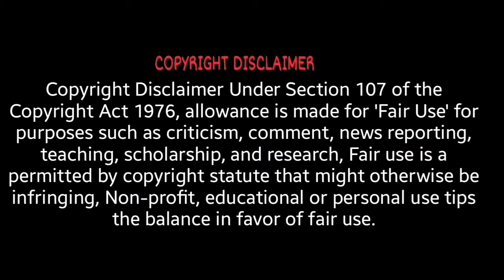INDIAN REACTIONS Debotakhum || দেবতাখুম ভ্রমন || New Update || Debotakhum Bandarban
Debotakhum || দেবতাখুম ভ্রমন || New Update || Debotakhum Bandarban

Any problems about this video u can  mail in  this account  i will remove this video

For any video suggestions any ideas please,,,,